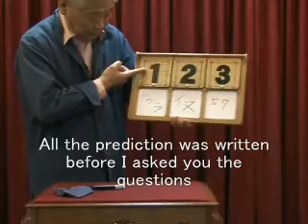Mental Prediction Board by Mikame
Manufactured in Japanese Oak hand screened pristine finish. A beautiful piece of magic apparatus, with Dry Erase Board built in for maximum deception. NO Resetting! Completely Mechanical! Size 11 1/4' ht. &amp; 16 1/4' width Prediction magic has been well established as a genre of the mental tricks. Their techniques are really quite diversified. Some kind of preparatory operation is always required to perform a prediction magic. This MC PREDICTION BOARD, on the contrary, requires almost NO preparation. You can simply start performance any time and any where. Furthermore, there is no need of applying ' magicians choice'. Conventional device of this kind is generally impossible to be examined. MC PREDICTION BOARD can be handed over to a spectator and examined. A spectator is asked for any random thought, such as a name, color, number, etc. This is written below the magicians prediction and remains in full view. Twice more predictions are made and random thoughts recorded in a like manner ...